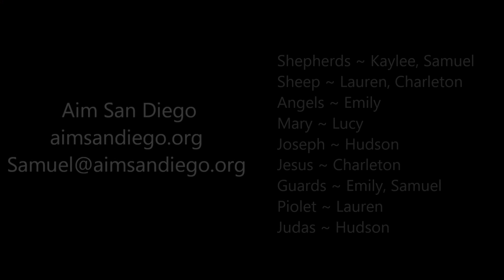Gloria (Version 2)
By: Michael W. Smith

Aim San Diego is a non-profit Christian discipleship ministry who's mission is to teach youth how to understand, be transformed by, and communicate the Gospel of Jesus Christ through verbal communication and the arts of mime and acting. We hope to see discipled young people go and reach out into their churches, communities, and around the world with biblical values and a heart for discipleship. To learn more about Aim San Diego, visit us